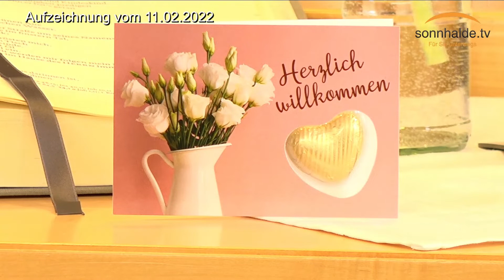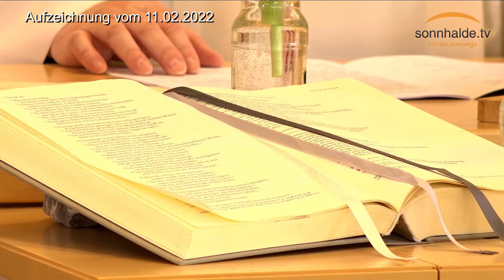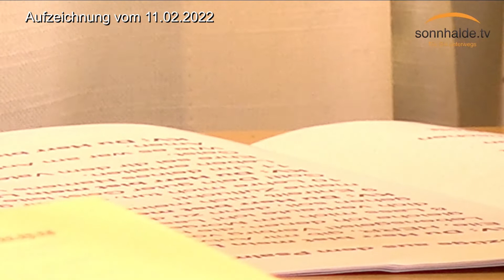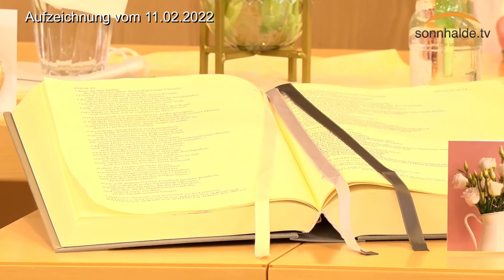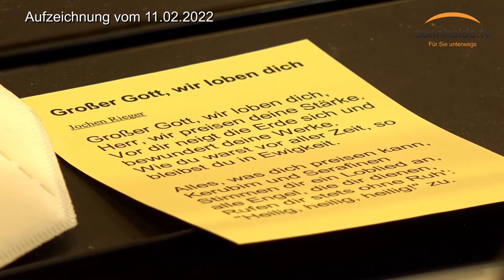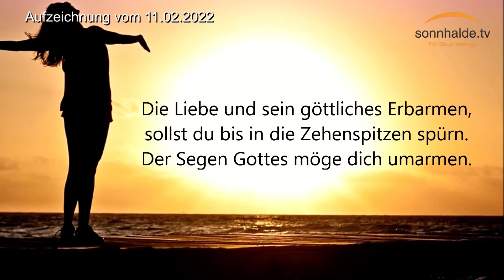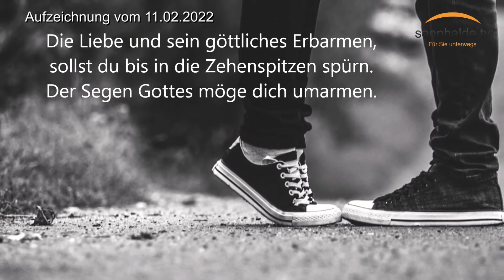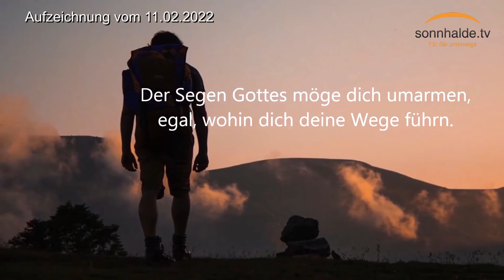Andacht im Seniorenzentrum Sonnhalde vom 11.02.2022 mit Gemeindereferentin Cornelis Seegers.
Jeden Freitag finden Andachten um 15:30 Uhr im Seniorenzentrum Sonnhalde statt. Diese sind auch im Livestream bei Youtube, im Krankenhaus Neuenbürg und auf den TV-Geräten im Seniorenzentrum zu sehen.